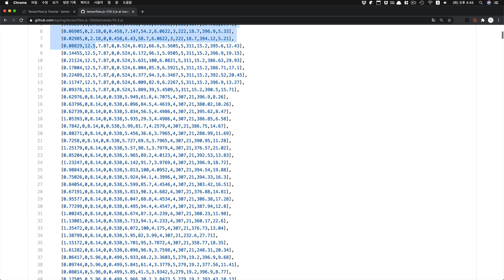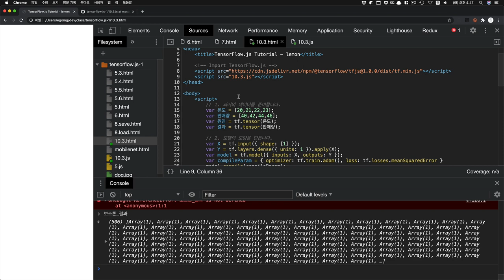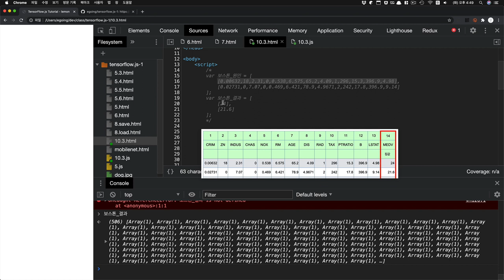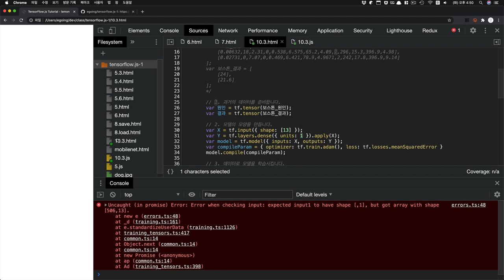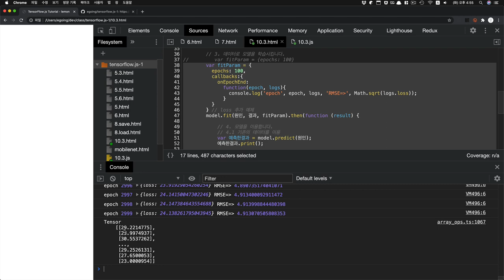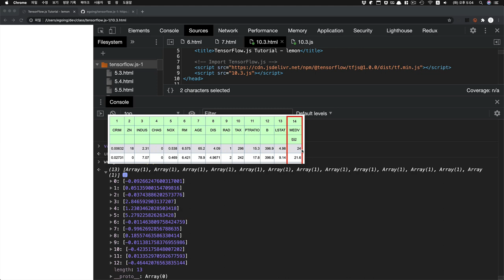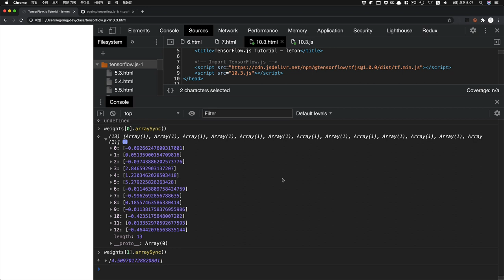JS로 만드는 AI : TensorFlow.js - 10.3. 여러개의 변수 : 코딩하기